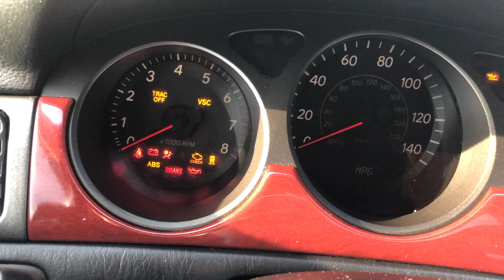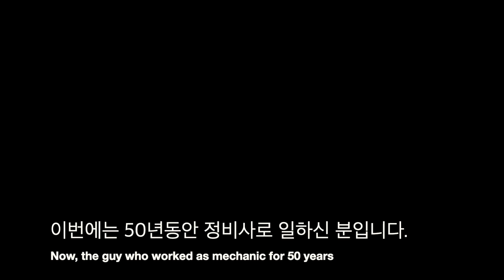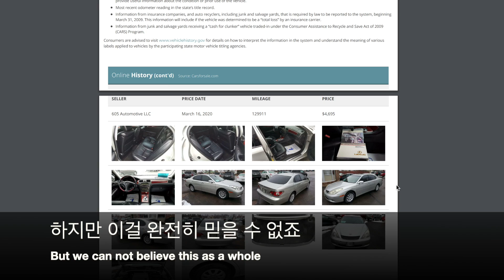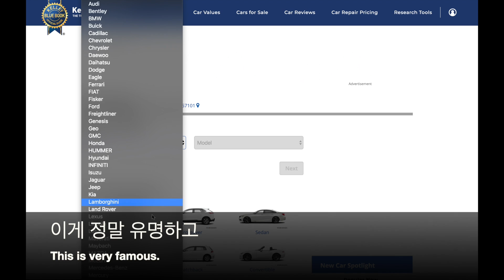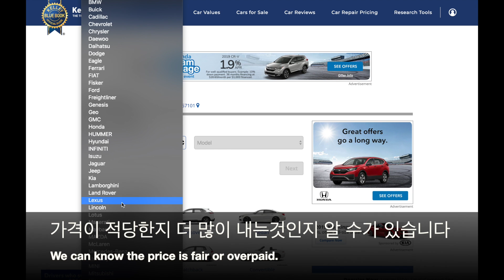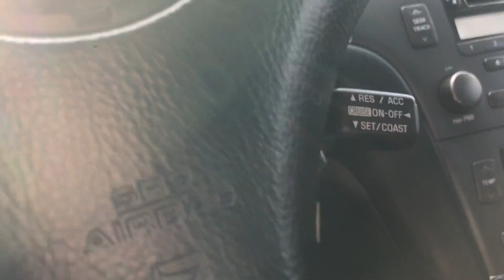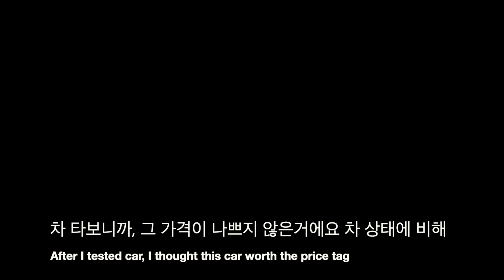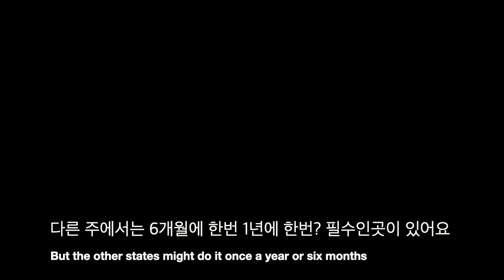🇺🇸 미국에서 중고차 사기 렉서스 Lexus 2003 ES300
3년간 탈 수 있는 차를 찾고 있었습니다. 자동차 잘 모르지만 얘가 딱이네요.